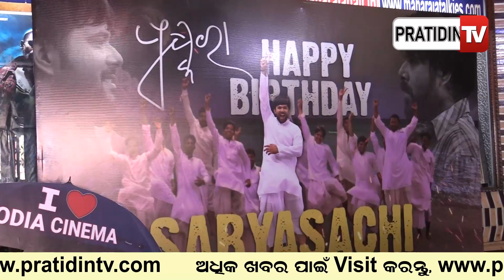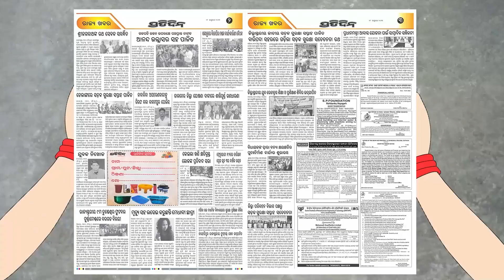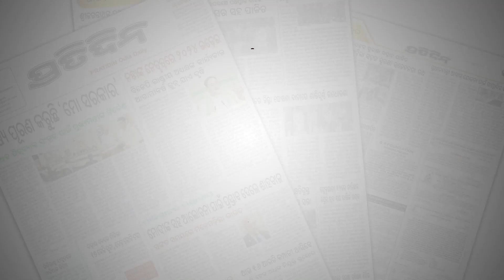ସବ୍ୟସାଚୀଙ୍କ ପାଗଳ ପ୍ରେମୀ ଫିଲ୍ମ ଦେଖିବା ପରଠୁ ମୁଁ ତାଙ୍କ ପାଇଁ ପାଗଳ | Pushkara | Sabyasachi Mishra